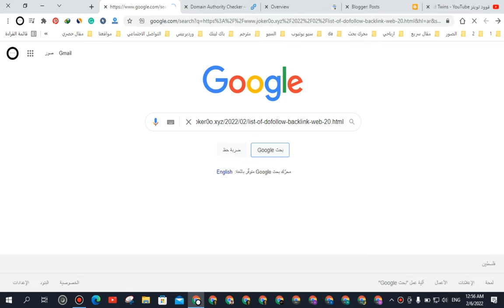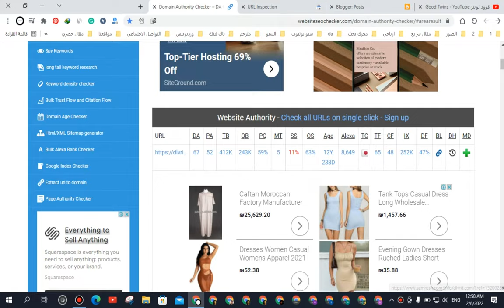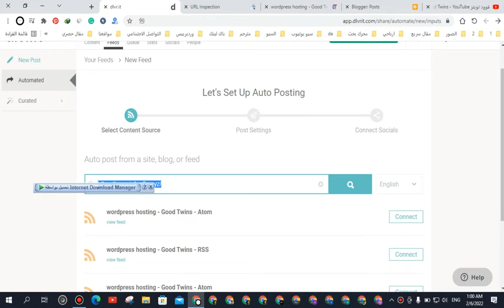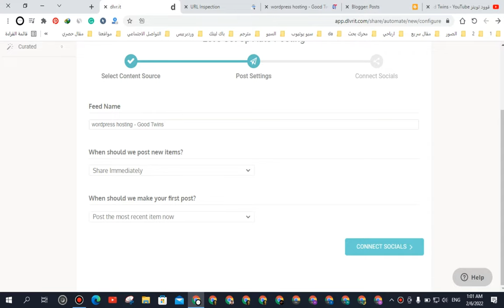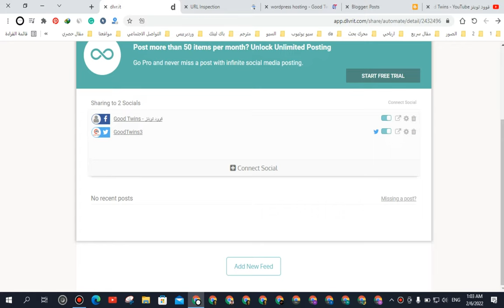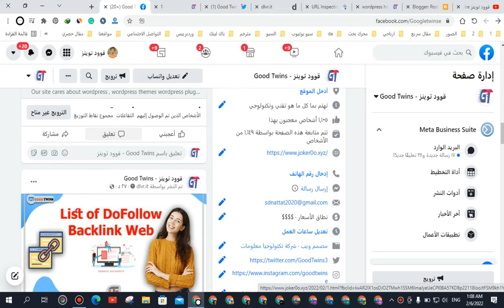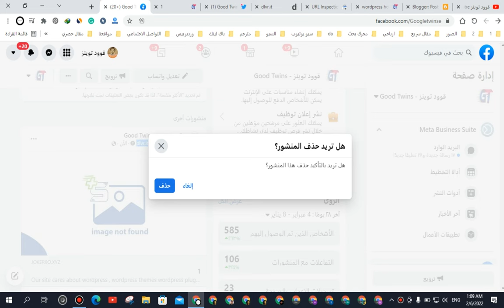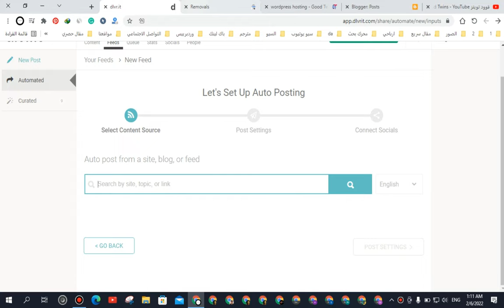طريقة النشر تلقائي من مدونتك على مواقع التواصل الاجتماعي auto post social media 2022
طريقة نشر المواضيع تلقائيا من المدونة بلوجر على فيس بوك
طريقة نشر المواضيع تلقائيا من المدونة بلوجر على تويتر
طريقة نشر المواضيع تلقائيا من المدونة صفحة فيس بوك
طريقة نشر المواضيع تلقائيا من المدونة على بترانس
المواقع المستخدمة:
هنا ننصحك في قناة قوود توينز استغلال هذا الموقع لاهميته في :
تحسين الأرشفة وترويج المحتوى واكتساب باك لينك
ايميل القناة و لطلب مهمات معينة واعلانات
تواصلوا معي على الانستقرام لأي سؤال أو استفسار بخصوص الشرح أو الافلييت:
إخلاء مسئولية
ما عليك سوى الانتساب إلى هذه القناة للاستفادة من المزايا:
0:30​